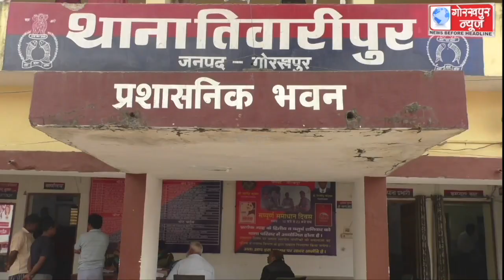तिवारीपुर थाना क्षेत्र स्थित सुल्तान के मकान पर सिटी मजिस्ट्रेट ने मारा छापा, लाखों का अवैध पटाखा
तिवारीपुर थाना क्षेत्र  स्थित सुल्तान के मकान पर सिटी मजिस्ट्रेट ने मारा छापा, लाखों का अवैध पटाखा किया जब्त, कहा मुकदमा दर्ज कर की जा रही है कार्यवाही